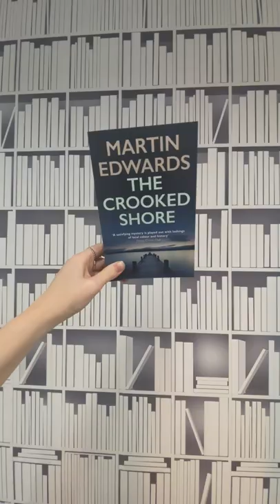February publication day 🎉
It’s publication day for our February titles! 🎉

We have some brilliant books publishing today, from murder mystery’s set on Ocean Cruise Liners to a romantic Russian historical novel! Take a look at what we’re publishing this February…

The Porcelain Doll by Kristen Loesch: An epic and mesmerising tale spanning Russia’s 20th century. Follow Tonya in 1917 and Rosie in the 1990’s in a story full of secrets, redemption, revenge and romance!

Murder on the Lusitania and Murder on the Mauretania by Edward Marston: We are re-publishing Marston’s Ocean Liner Mysteries, first published under the name Conrad Allen, we’re excited to bring another brilliant mystery series to Edward Marston fans!

Sarah’s Gift by Anna Jacobs: Another wonderful original novel by Anna set in a waterside community in Western Australia. Fans of Anna Jacobs will delight in this new book.

A Devon Night’s Death by Stephanie Austin: The fifth in the Devon Mysteries series, when a Frank Tinkler rents a room above Juno Browne’s shop he seems like the answer to a prayer, until things start going wrong…

The Crooked Shore by Martin Edwards: A riveting crime thriller, next in the Lake District Cold-Case Mysteries. Tensions mount as a ruthless killer plans further crimes. Hannah races against the clock as she strives to solve mysteries and save lives

Which book will you be picking up? 📚